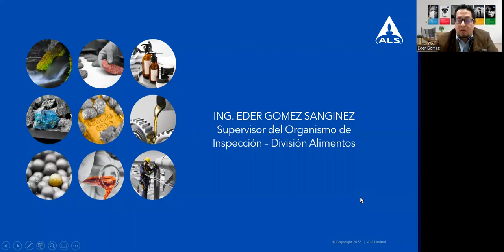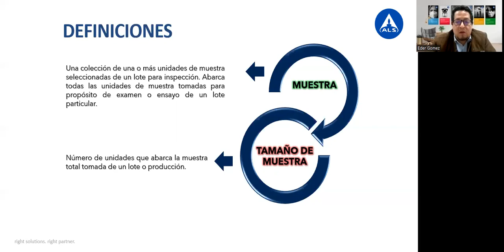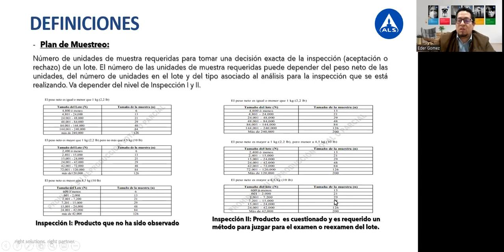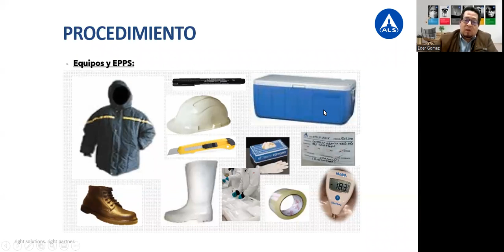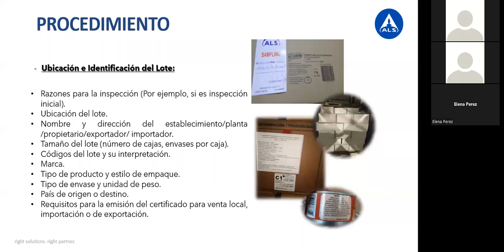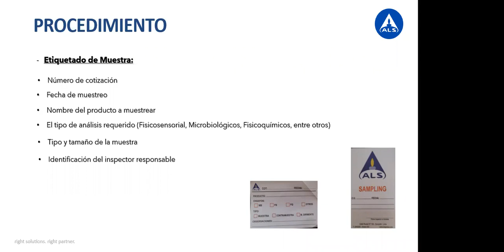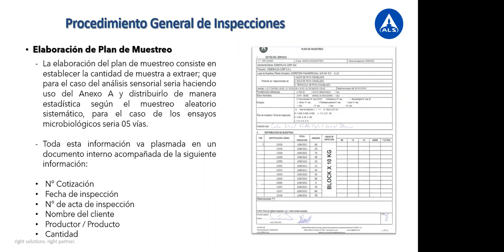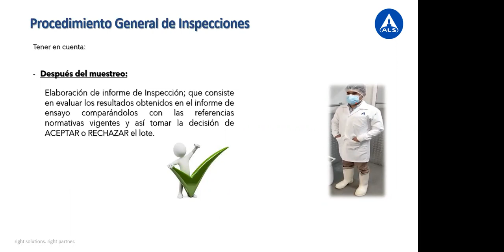Webinar ALS - Muestreo de pescado para inspección con base en la NTP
La presente Norma Técnica Peruana proporciona lineamientos y procedimientos de muestreo de productos pesqueros y tiene como propósito servir de herramienta para la inspección al establecer lineamientos a considerar para cada una de las características e indicadores de la calidad así como los planes de muestreo aplicables.